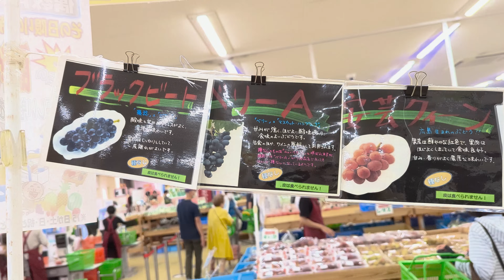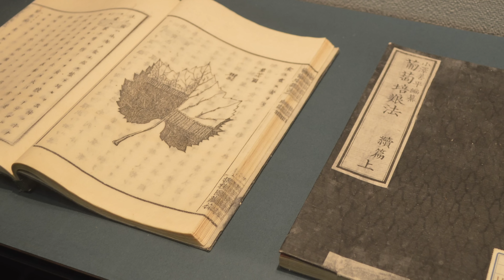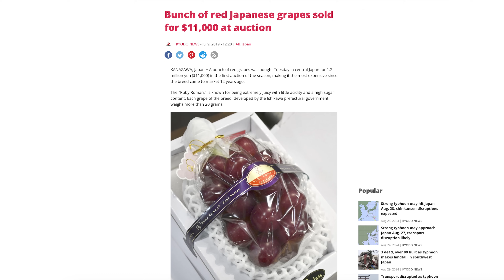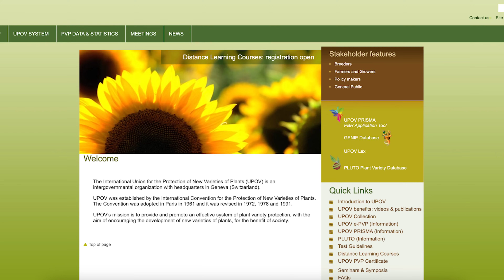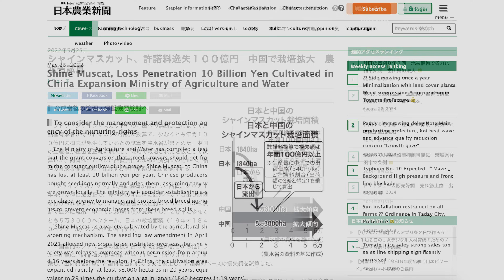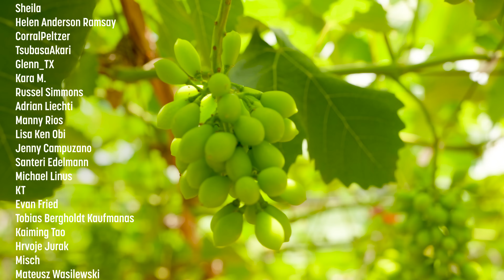What Growing Premium Grapes in Japan is Like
We follow Sakamoto-san, a former salesman turned farmer, throughout the grape growing season.

Filmed, Scripted, and Edited by Bobby Coutu from @Q2Japan
Produced and Narrated by Greg Lam

Meiji government not readable By not readable - National Diet Library Achives, Tokyo, Public Domain,
By Unknown photographer - F. H. King, Farmers of forty centuries, 1911, p. 246., Public Domain,
By Unknown author - 勝沼町文化協会『写真で見る ふるさと勝沼』勝沼町文化協会、1988年, Public Domain,
By John Frederick Lewis - BAEW6G-4zKj7LA at Google Cultural Institute maximum zoom level, Public Domain,
By Inoue Yasuji - This file was donated to Wikimedia Commons as part of a project by the Metropolitan Museum of Art. See the Image and Data Resources Open Access Policy, CC0,
The International Union for the Protection of New Varieties of Plants (UPOV)